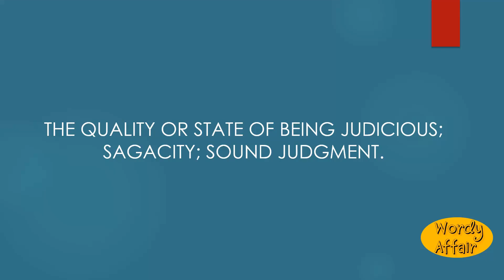Judiciousness Meaning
The quality or state of being judicious; sagacity; sound judgment.

In this video, you will learn "Judiciousness" Meaning and pronunciation in English.

Wordy Affair